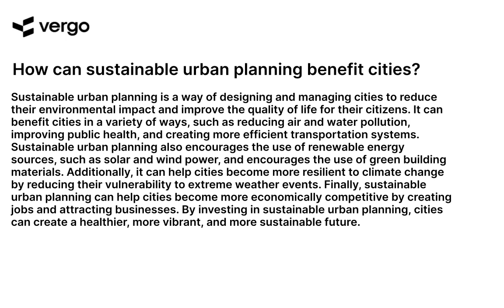Sustainable Urban Planning: Benefits for Cities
Sustainable urban planning is an important part of creating a better future for cities. Learn about the benefits of sustainable urban planning, such as improved air quality, reduced energy consumption, and increased economic development. Discover how sustainable urban planning can help cities become more livable and resilient.